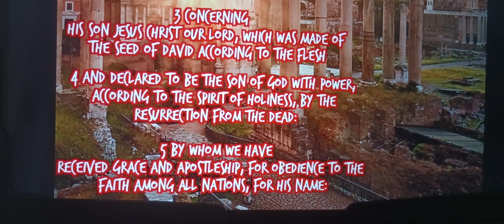Romans 1:1-7 KJV